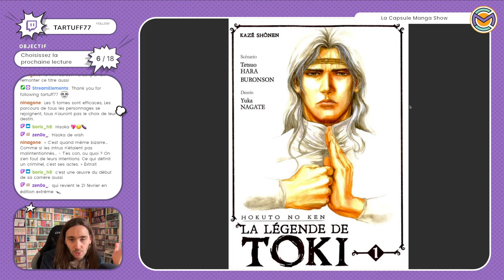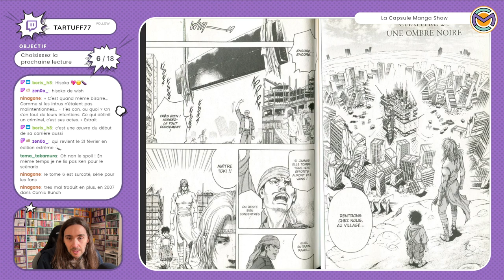La légende de Toki de Yuka NAGATE et Tetsuo Hara chez Crunchyroll